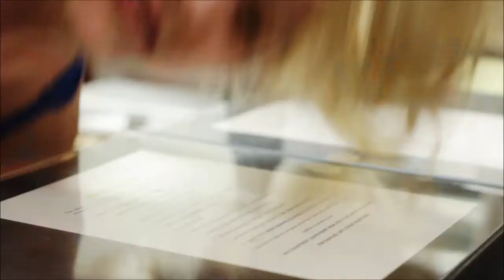PATV Presents: Droppin' the Ball 2014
Happy New Years from PATV, Iowa City's channel 18!